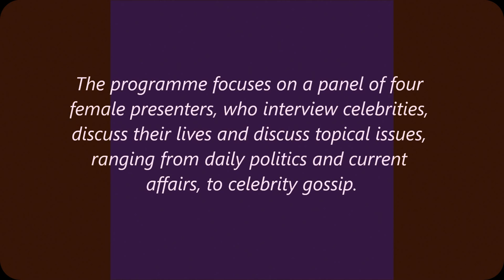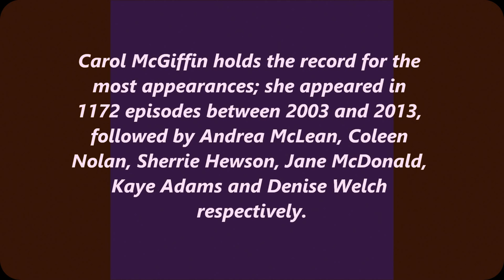--IT'S...Loose Women--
Loose Women is a British panel show that has been broadcast on ITV since 6 September 1999.